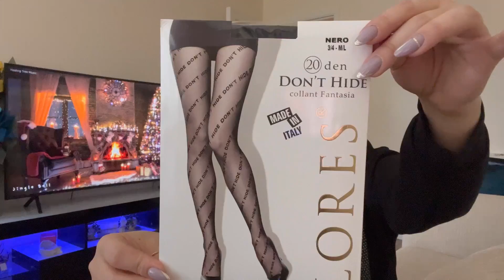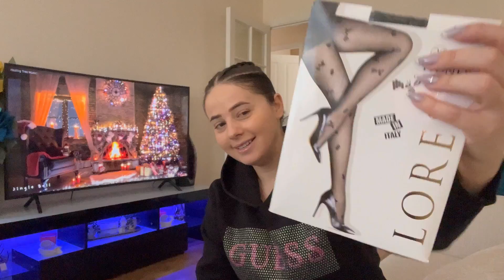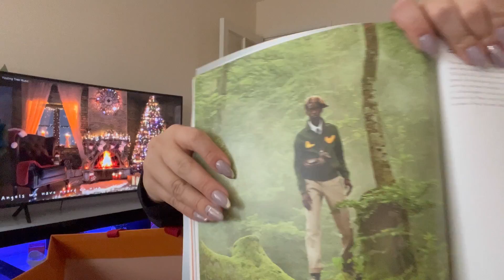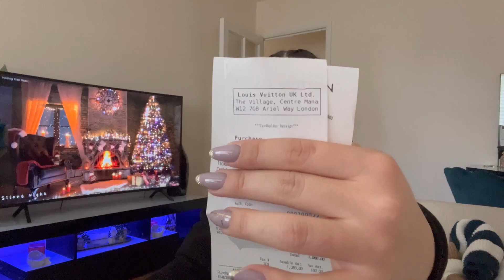La mine a venit Moș Nicolae mai devreme😁